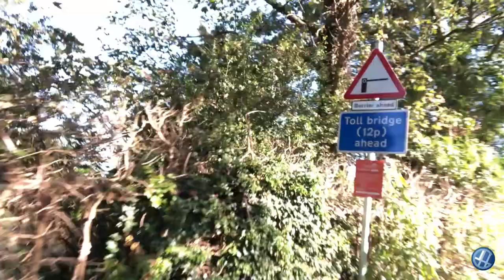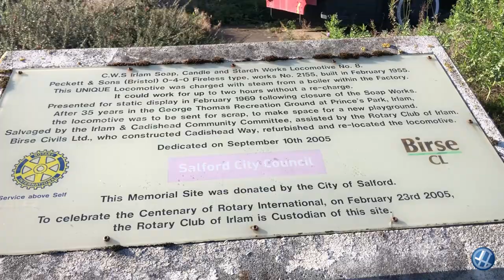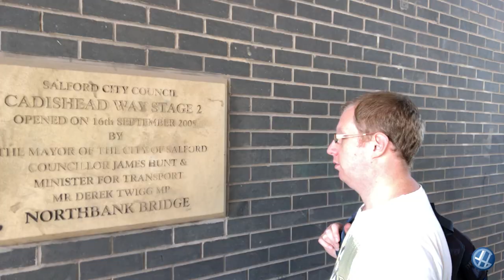Walking the Mersey, pt.8: Urmston, Irlam, Cadishead